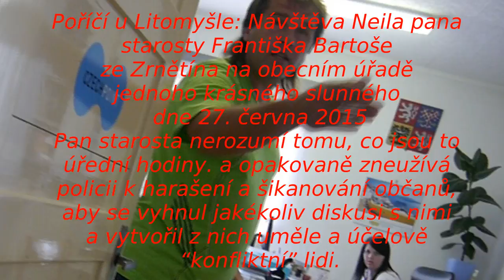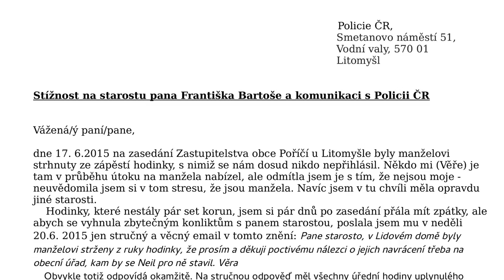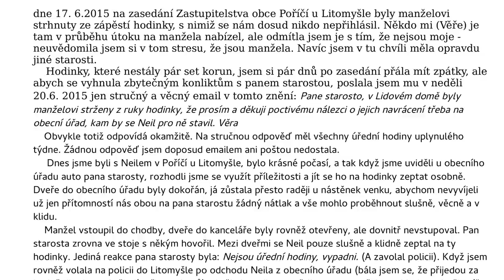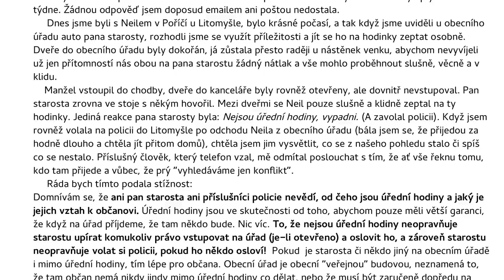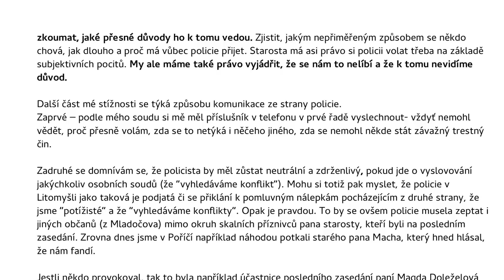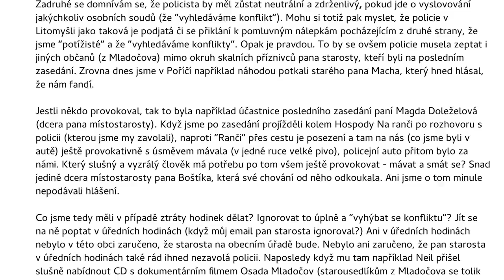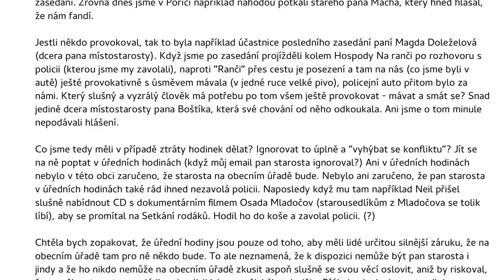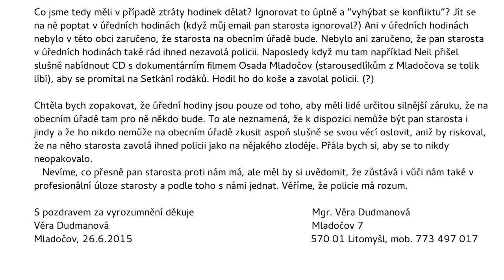26 6 2015 visit to major about returning watch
A simple visit to the Major of Porici u Litomysl results in the Major again calling the police, and well... you can see for yourself, along with the police report we made.